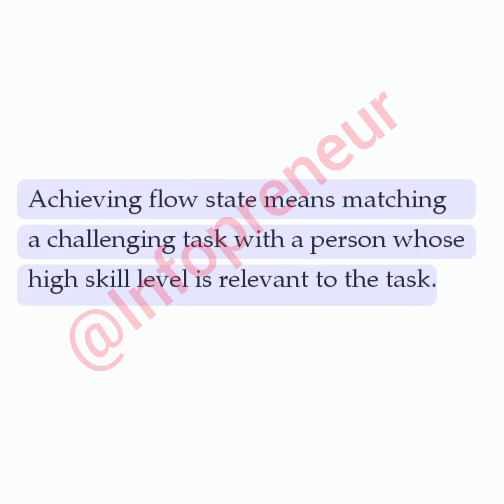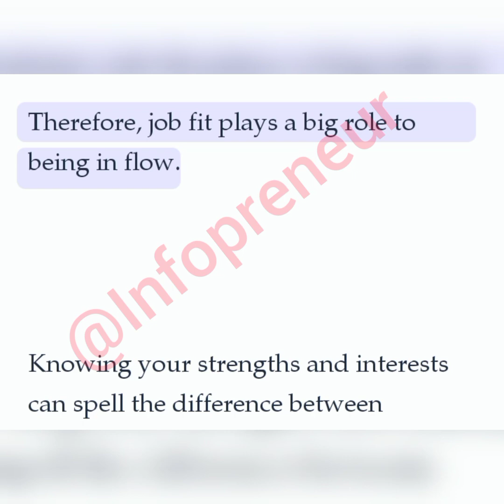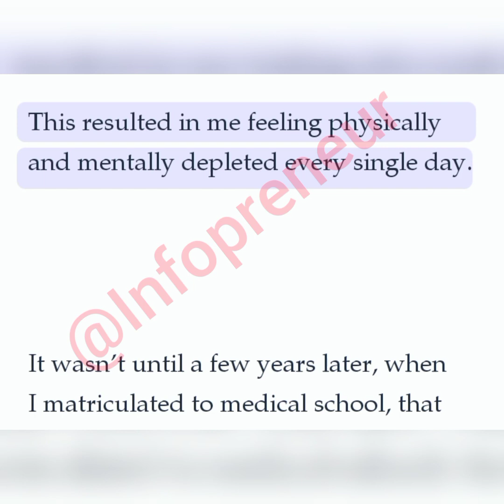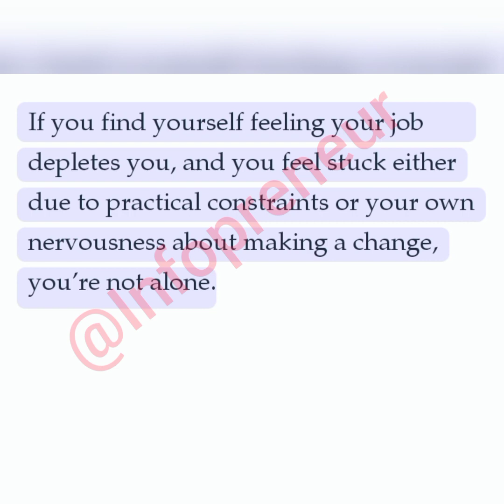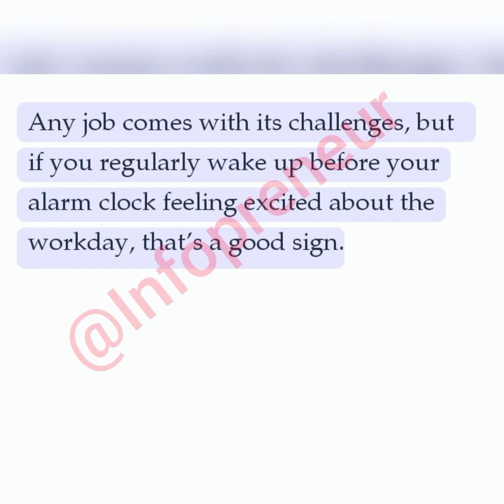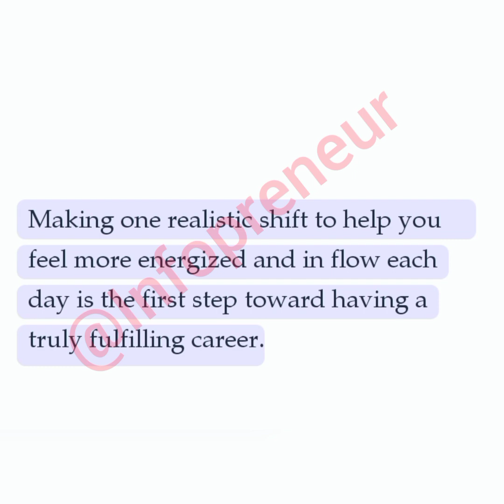Do you dread starting work each day? Here's how to find a job that motivates you.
It can feel like winning the lottery when you finally land a position that is both fulfilling and financially rewarding - especially if a previous role left you completely drained.

So how do you find such a job?

First, is to figure out what your strengths and interests are.

Do you enjoy solving problems, coming up with big ideas, talking to people?

Knowing what motivates you and being cognisant of your skills could mean the difference between waking up happy and energised or dreading getting out of bed.

And if you're in a position where your job is only designed to pays the bills,

Below offers the following tips: